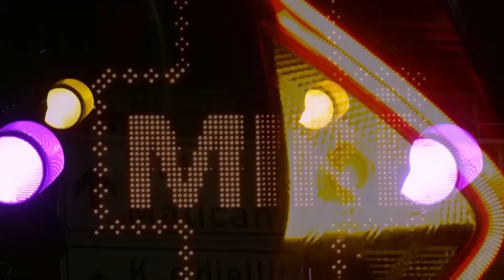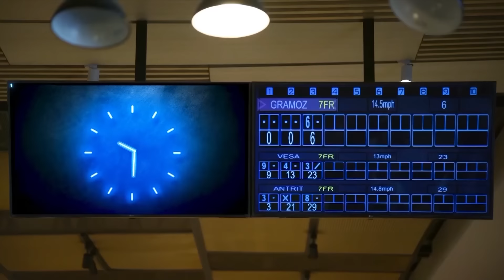ROBI PLAKET KUR DON VET - Mc Kresha & Lyrical Son (Episodi i plote)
Çdo të diel në 23:15